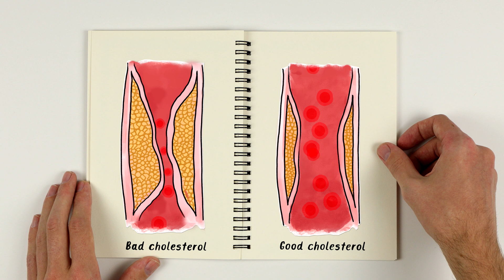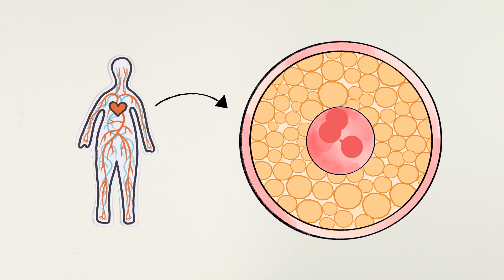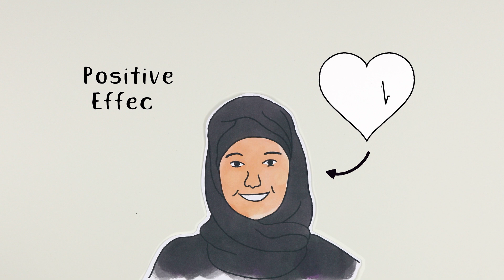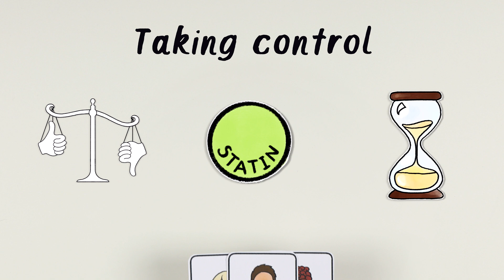Good and bad cholesterol, statins and you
This is a video that describes what cholesterol is, the problems high levels may cause, and the lifestyle changes you can make to lower your cholesterol. It also talks about taking statins, if lifestyle changes don't work alone.

This video is part of a series of animations developed by patients and healthcare staff, along with Health Innovation Oxford and Thames Valley (Oxford HIN), HIN North East North Cumbria, NHS England, Heart UK, Spoonful of Sugar and Creative Connection Animation Studio. The HINs were formerly known as Academic Health Science Networks (AHSNs).

A series of related leaflets that can be downloaded from the Heart UK